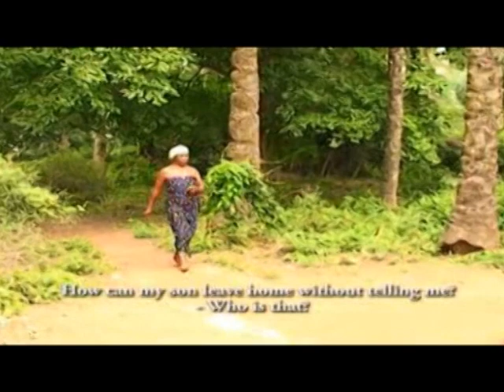Ene The Outcast Vol 3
Epic Hatred and Love movie